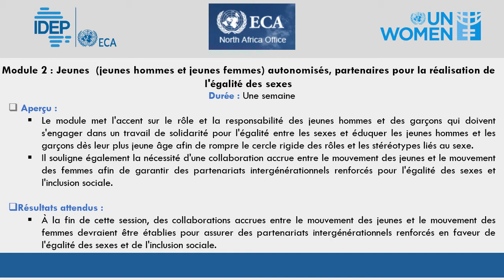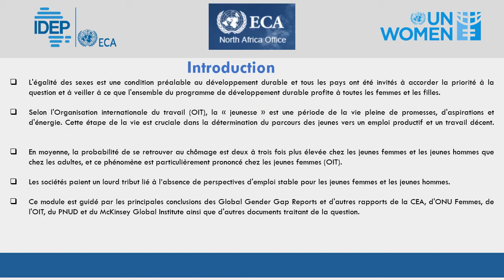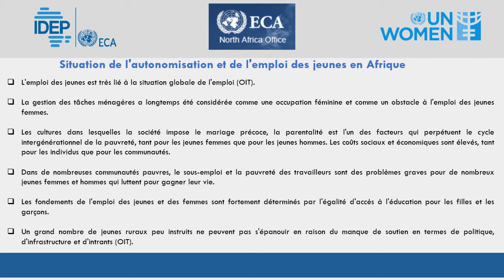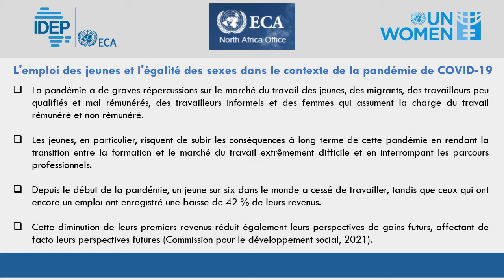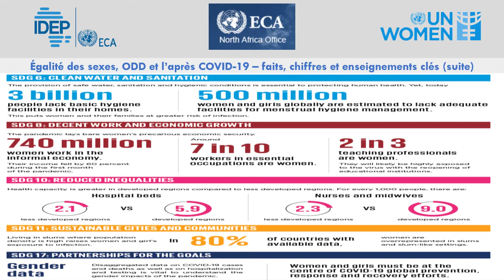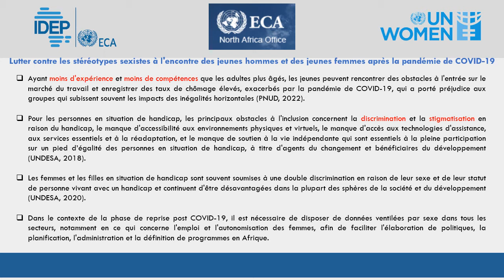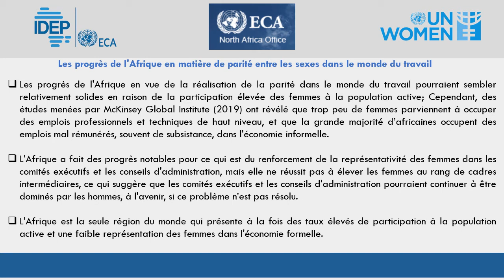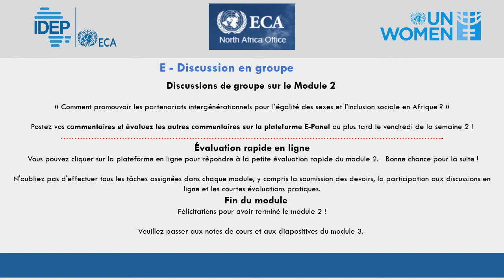MODULE 2 FR